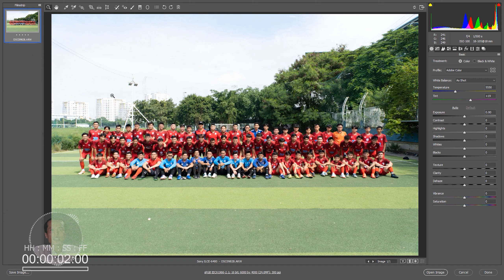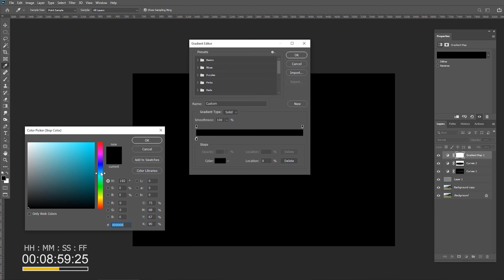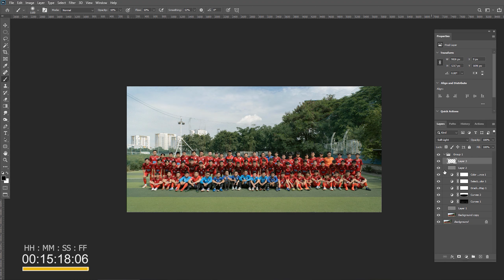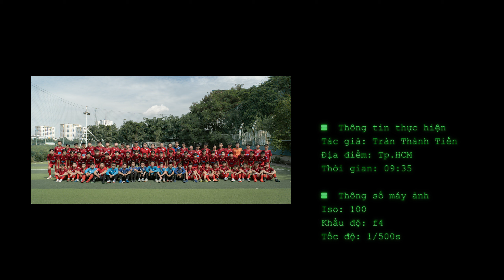TRẢI NGHIỆM CHỤP TẬP THỂ VỚI KEN FC BẰNG SONY A6400 | Duduxanh (Vlog 6)